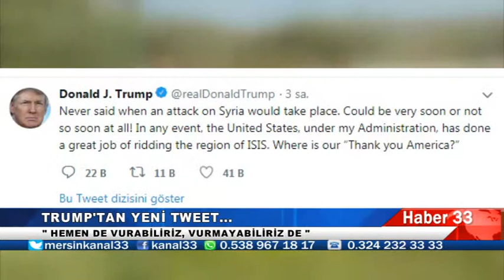TRUMP'TAN YENİ TWEET